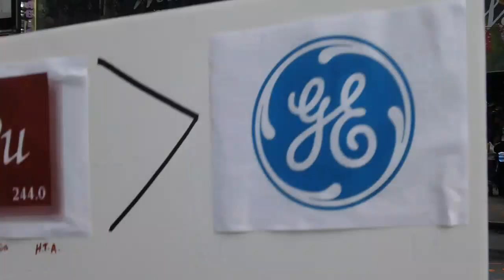Fukushima breaking news, PU is greater than, POPISM kevin D. blanch 10/3/13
The shot NOT HEARD around the WORLD, the Pacific genocide,